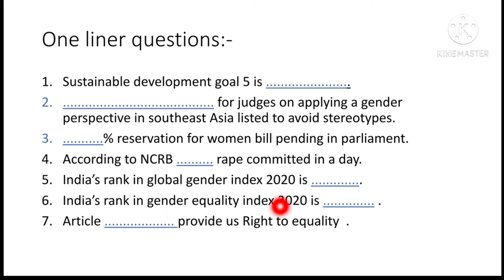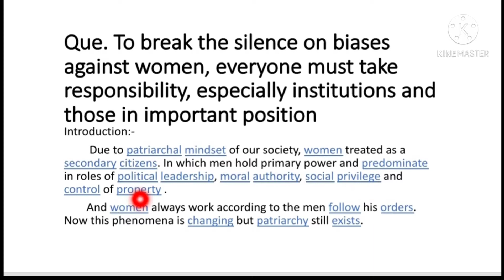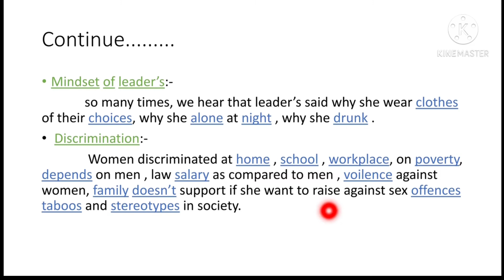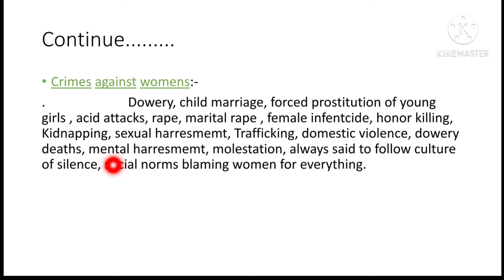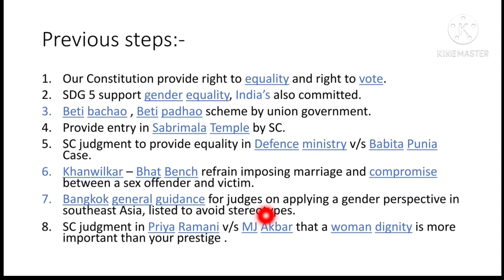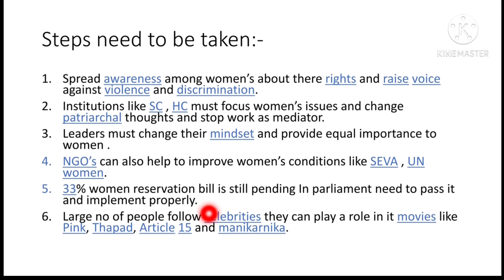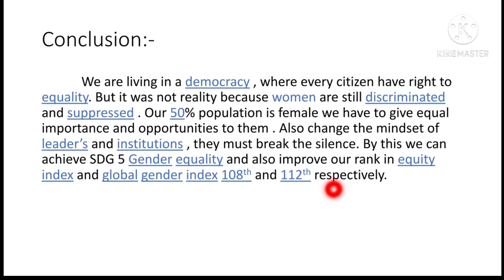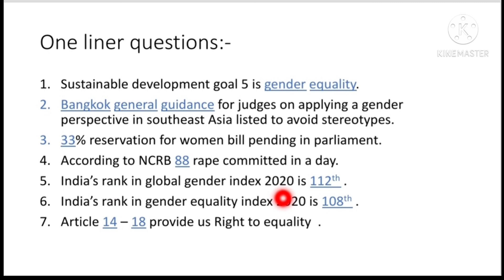Hindi biases against women silence must break by institution and leader's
Hey guys
Que is To break the silence on biases against women everyone must take responsibility especially institutions and those who in important position. full details about this topic is available in this video.
you can watch videos on this channel everyday in Hindi as well as in English for answer writing in UPSC, state PCS , EPFO and any exam where current affairs and answer writing is asked you can easily connect with me and if you have any queries feel free to ask in the comment section.